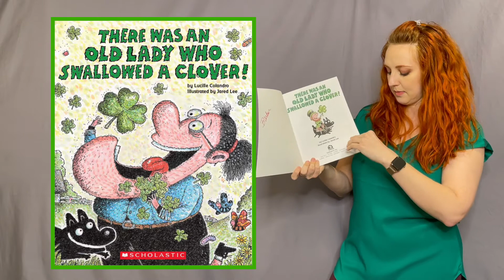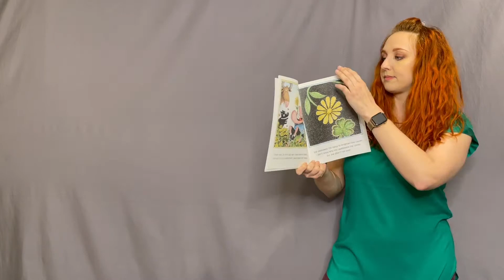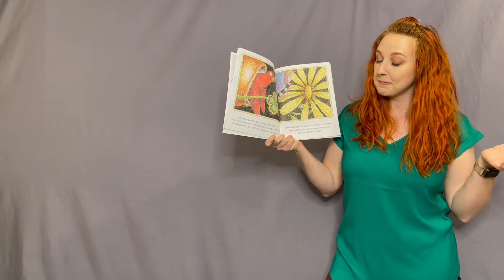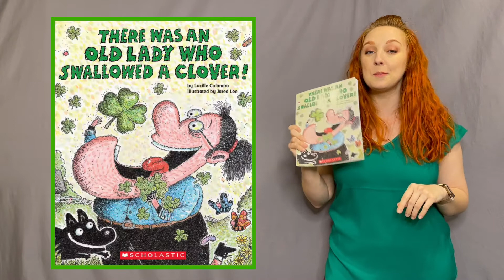There Was An Old Lady Who Swallowed A Clover Read Aloud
Hi Friends,
Here is a fun book to start out St. Patrick’s Day! I hope you enjoy all the silliness!

There Was An Old Lady Who Swallowed A Clover! is written by Lucille Colandro.

I Can Statements:
I can listen and respond to a story.